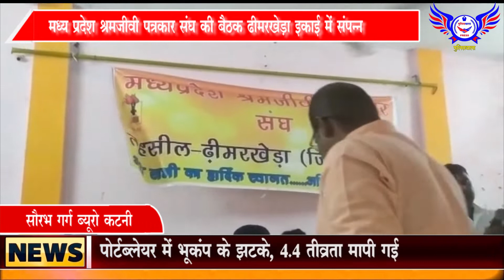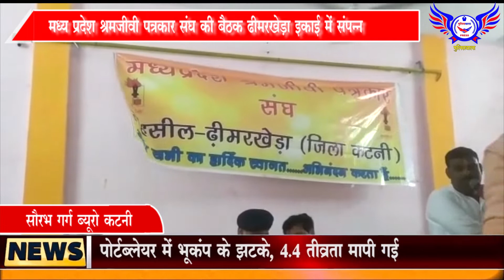मध्य प्रदेश श्रमजीवी पत्रकार संघ की बैठक ढीमरखेड़ा इकाई में संपन्न........POLICEWALA